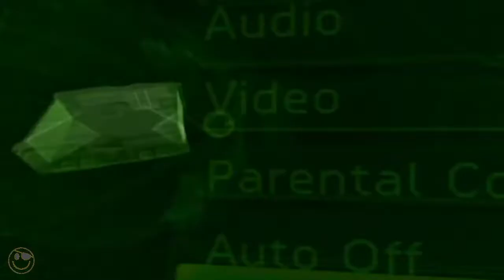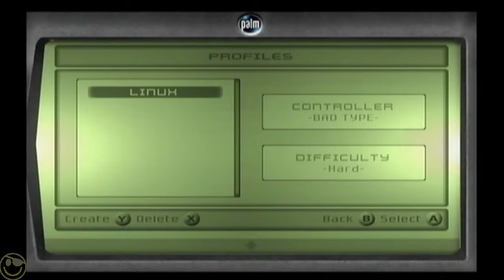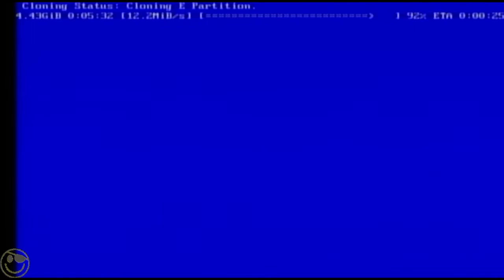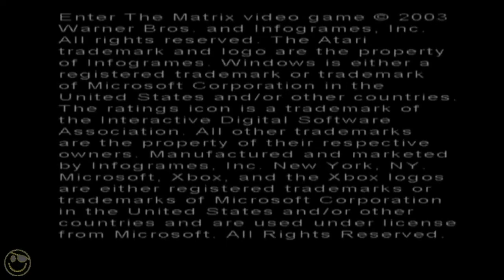Original Xbox Softmod - rocky5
Xbox 1.1
Clock Cap Removed
DVD (Samsung) only reads old DVD